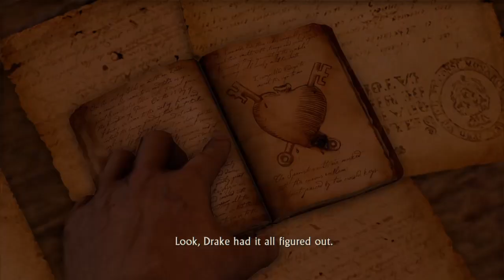Uncharted 1: The Nathan Drake Collection - Nate And Elena Play Hero To Rescue Sully From Romans Men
Sully Is Reunited With Nathan